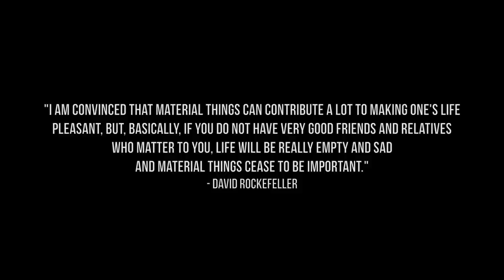Fall Essentials & Must Haves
HAPPY DAY 5 OF YOUTOBER
from your favourite milk maid.

What are you Fall essentials?
1. Lip Product
2. Fall Playlist or Fall Song
3. Coffee Order / Recipe
4. Fall Candle
5. Fashion:
- Booties
- Jackets
 - Sweaters
6. Food
7. Cozy Essential
8. Mug
9. Books
10. Activity

1. Faded Cleminitne - Em Cosmetics

3.  At Home - Silk Almond Coffee Creamer Hazelnut
or
- Skinny Cinnamon Dolce w/ Coconut Milk
- Half Vanilla Half Toffeenut Latte w/ Coconut Milk

4. Autumn - Bath & Body Works

5. Fashion:
Sweater - Koze **coming soon**

6. Pumpkin Loaf Recipe
Ingredients Needed for Pumpkin Chocolate Chip Loaf:
1 1/2 cups brown sugar
1/2 cup vegetable oil
1 large banana
1/2 16-ounce can solid pack pumpkin
1 1/2 cups all purpose flour
1/2 teaspoon ground cloves
1/2 teaspoon ground cinnamon
1/2 teaspoon ground nutmeg
1/2 teaspoon baking soda
1/4 teaspoon salt
1/4 teaspoon baking powder
1/2 cup dark chocolate chips (optional)
Bake at 350 for 50 Mins

7. Slippers... I can't find the link

9. Harry Potter Series or Hush Hush series

10. Apple Picking or Carving Pumpkins

HAPPY AUTUMNING
kk love you bye

FOLLOW ME//